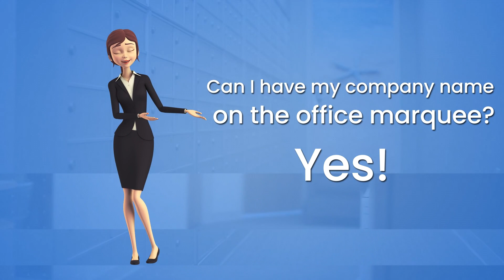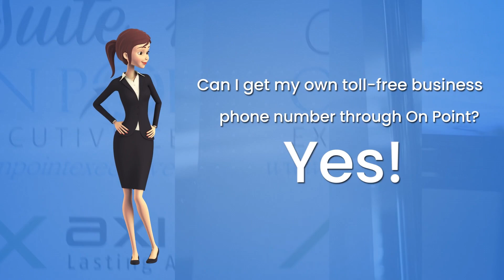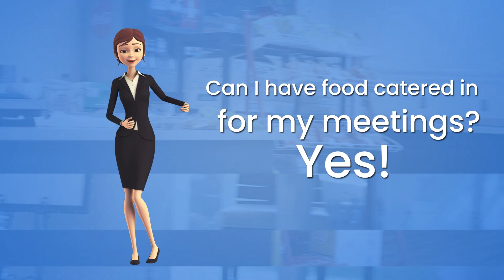Can a Virtual Office Do That? - The Answer is Yes with On Point!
Yes!  We can do that!  For some people, ‘remote’ or ‘virtual’ office is a new concept. For On Point Executive Center in Tampa Florida, it is a lifestyle that has been perfected for 21 years!

A virtual office is a common part of today’s flexible workspace economy which provides companies with all the benefits of a physical office without the financial costs of renting or purchasing a conventional office building.

A business professional can secure a virtual office with On Point on a very small budget with the peace of mind that they will not be running up a large amount of operating expenses. Virtual packages start as low as $49 monthly and increase based on each individual’s needs.